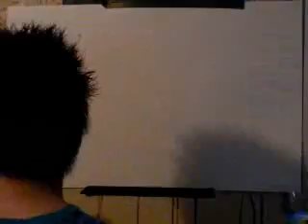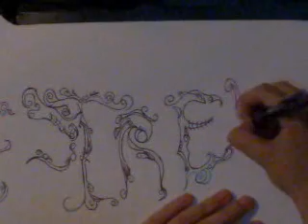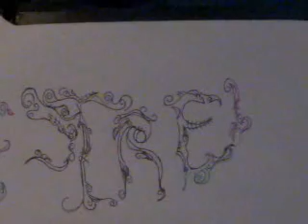Kestrel's name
me drawing my name